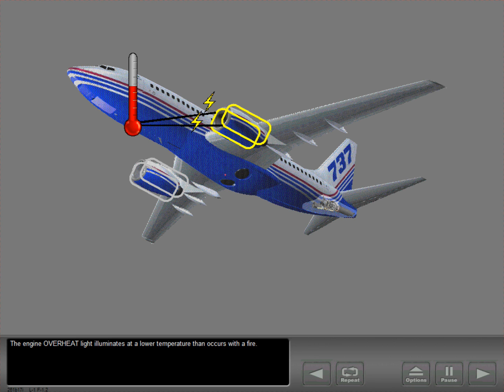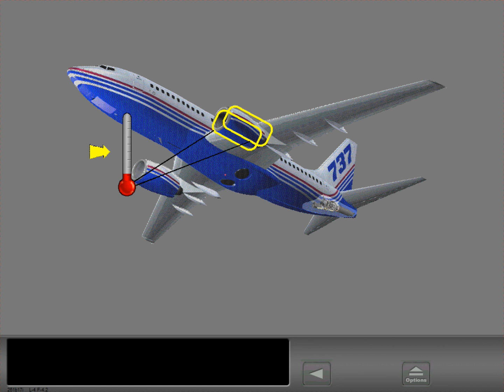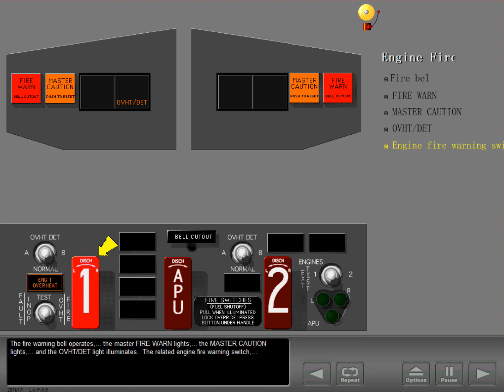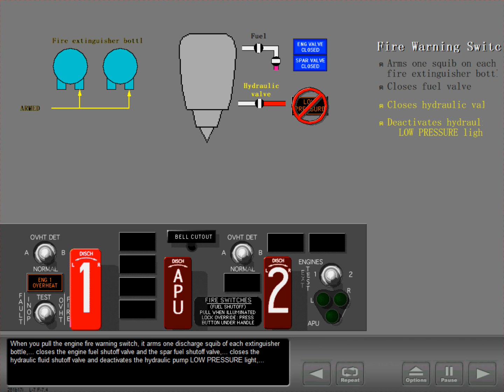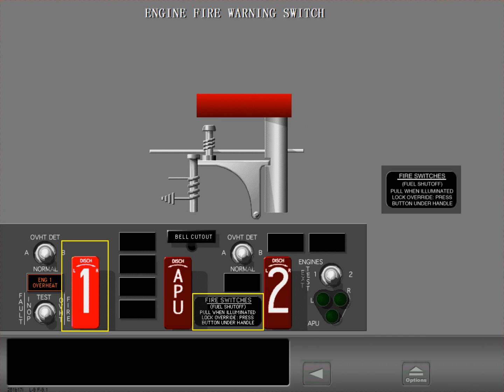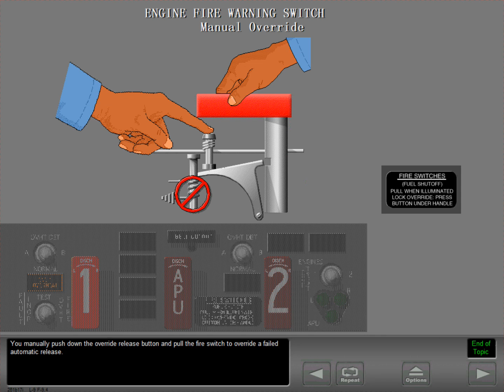B737-900ER - FIRE PROTECTION - OVERHEAT AND ENGINE FIRE